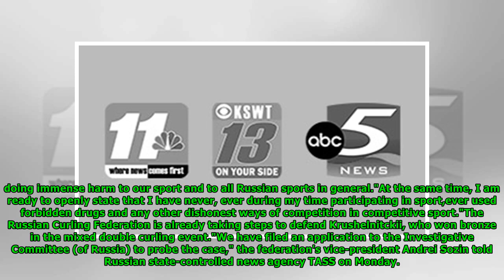Third Olympic athlete fails drug test at PyeongChang Games- Newsnow Channel